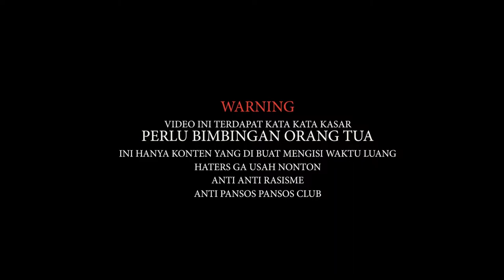TEST RIDE CBR 150 2020 MOTOVLOG INDONESIA